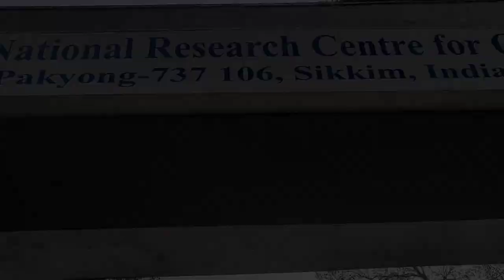Cymbidium orchid centre in Sikkim | Manipuri vlog